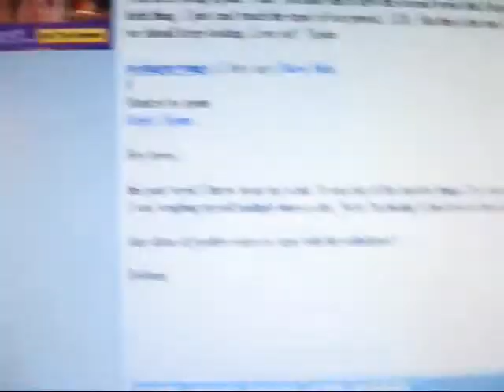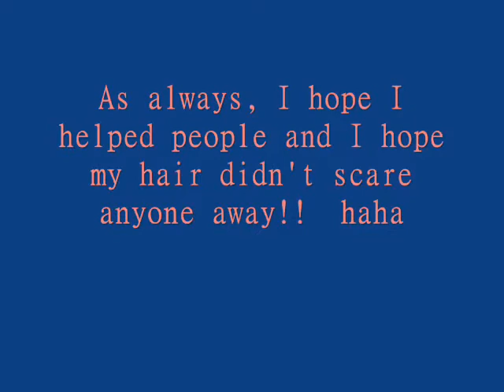Taylor-Scale Worship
testingmywings question is answered!!